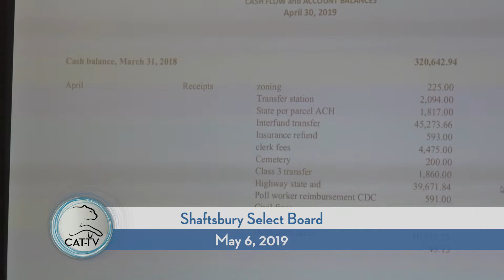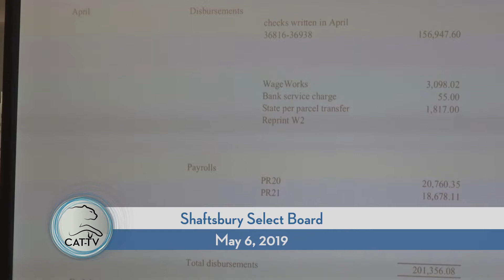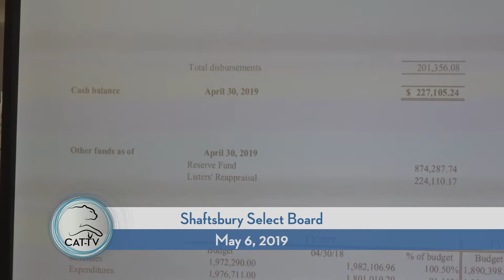Shaftsbury Select Board - 5/6/19